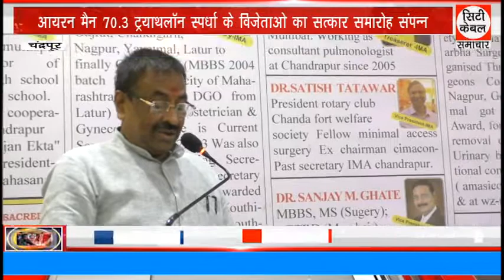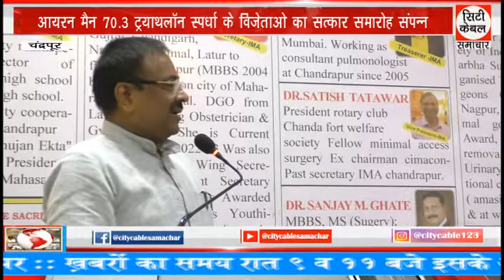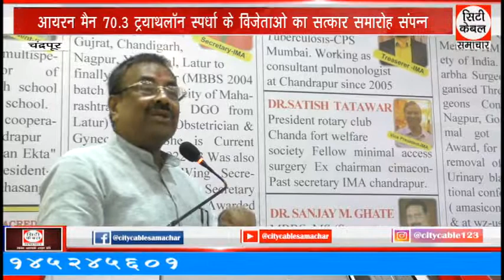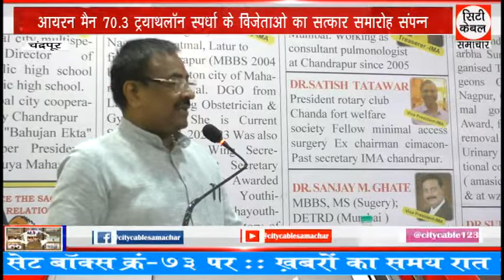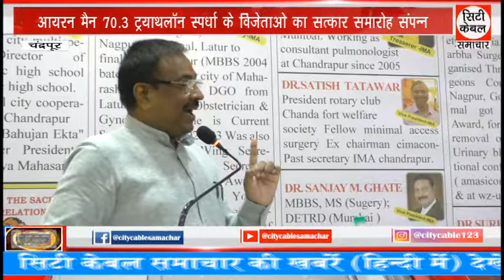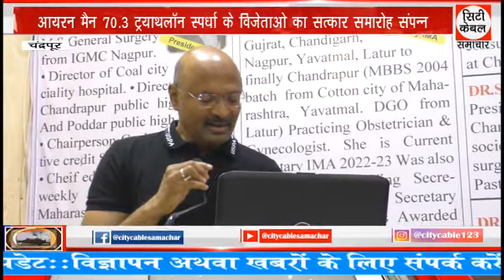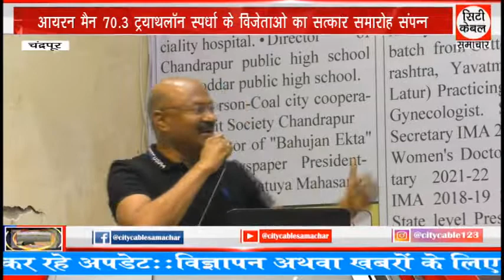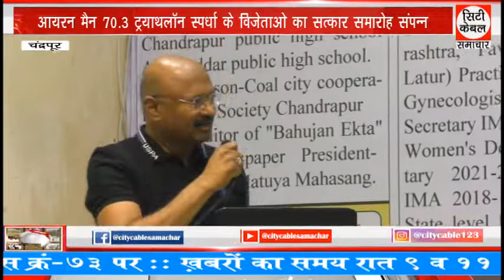आयरन मैन 70.3 ट्रयाथलॉन स्पर्धा के विजेताओ का सत्कार समारोह संपन्न